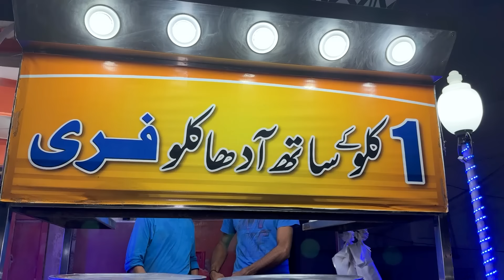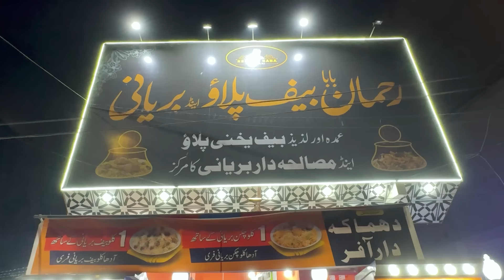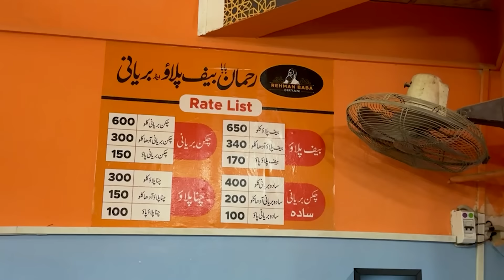Liaquatabad Ka MEMNI Nalli Beef Pulao Khaney Waley Deewana Bn jaye | Pakistan Kay Sath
Today, we’re trying the authentic Memoni Yakhni Pulao from Rehman Beef Biryani in Liaquatabad! This flavorful pulao is so delicious, you'll crave it again and again. Don’t miss out on this must-try dish!